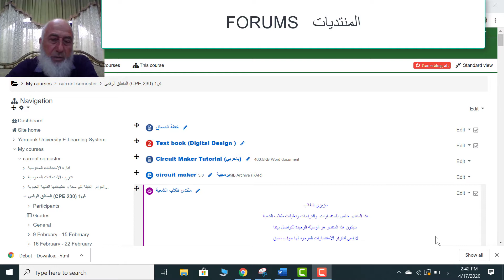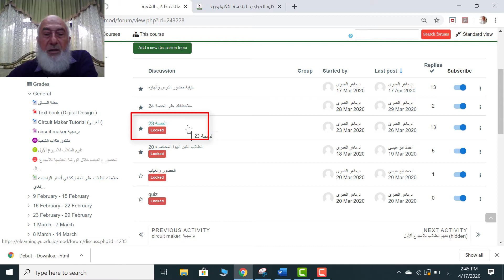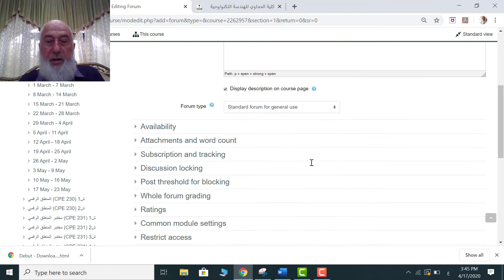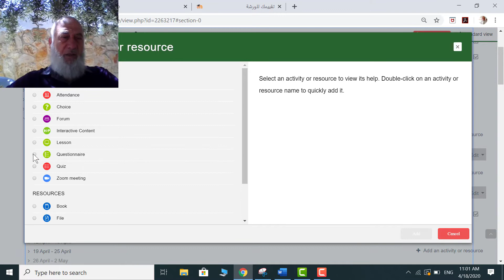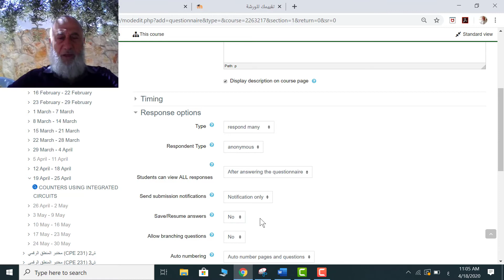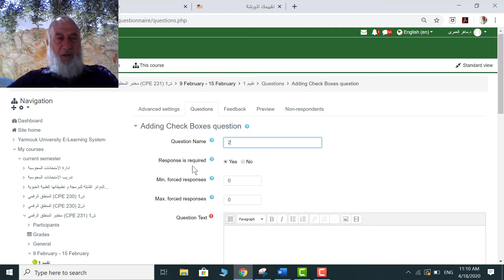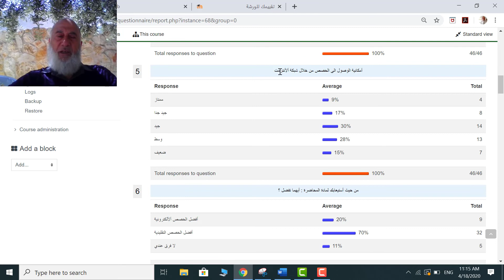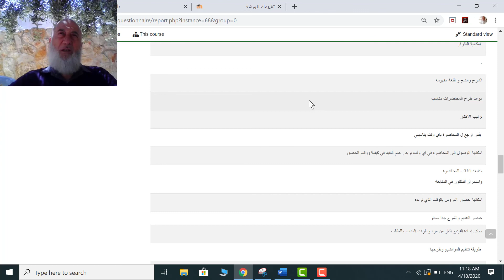متابعة المدرس لطلابه على نظام الموودل - الجزء الثالث